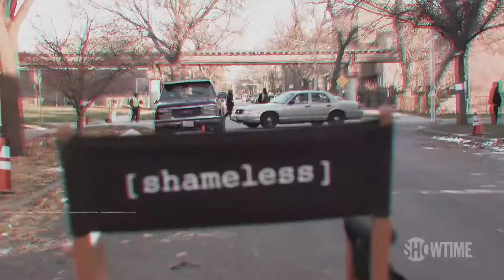Shameless Showtime Season 9 Most Amazing Journey Teaser Trailer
Shameless Season 9 premieres September 9th at 9/8c only on Showtime.